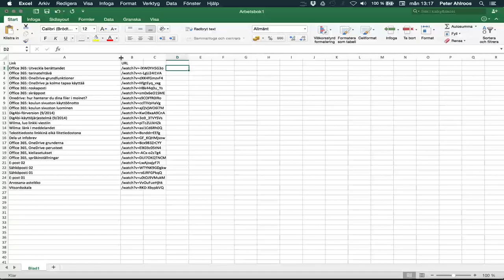Kopioi linkkejä tehokkaasti